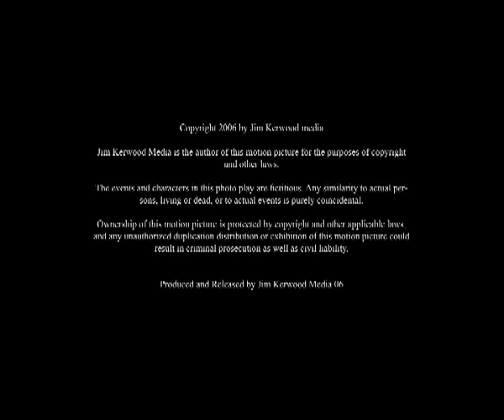Basketball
The short film I made for my college project. The brief was basketball.